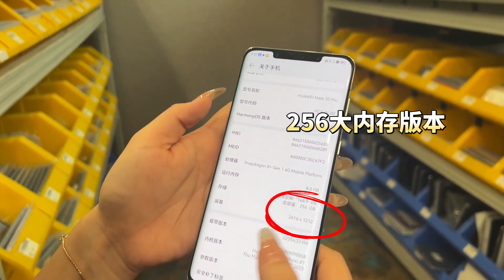华为老旗舰不吃香！Mate50 Pro 暴跌3000元，还是在保99新！